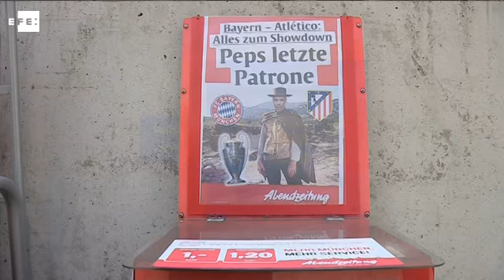El "Atleti yo te amo" invade Múnich y deja al Bayern local en minoría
Múnich (Alemania), 3 may (EFE).- (Imagen: F. Trueba) El canto del "Atleti, yo te amo" invadió hoy el corazón de Múnich con la llegada de miles de seguidores del equipo que entrena Diego Simeone para la semifinal de vuelta de Liga de Campeones, contra el Bayern Múnich.